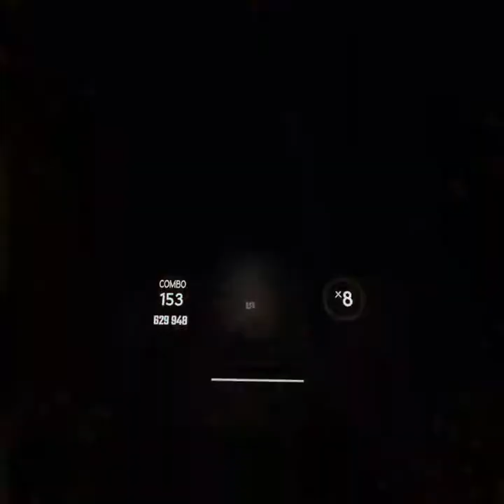Breaking the Habit - Linkin Park // Beat Saber // Expert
Linkin Park hype! So nostalgic to play this song.